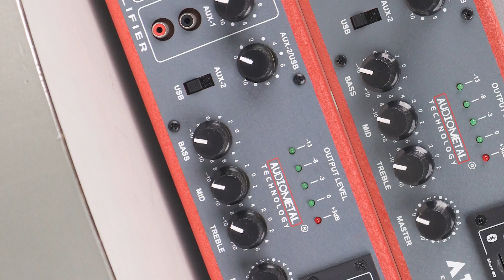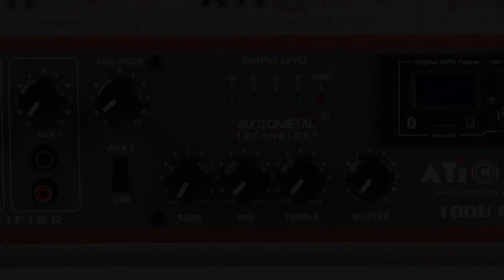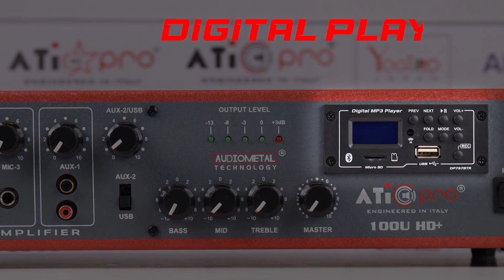Best PA Amplifiers for Live Sound & Events 60W & 100W | ATi Pro Technologies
ATIPRO 100U HD+ Amplifier
1. Installation Amplifier
2. Sleek Design 19″ Rack mounting.
3. 3mic & 2 Aux Input
4. Digital Player
5. Bass, mid, Treble for better Sound quality of
6. Power output– 100Watts. (150w max)

ATIPRO 60U HD+ Amplifier
1. Installation Amplifier
2. Sleek Design 19″ Rack mounting.
3. 3mic & 2 Aux Input
4. Digital Player
5. Bass, mid, Treble for better Sound quality of
6. Power output– 60Watts. (85w max)